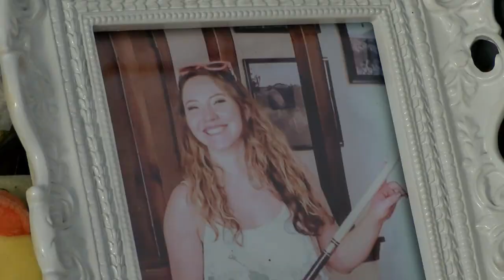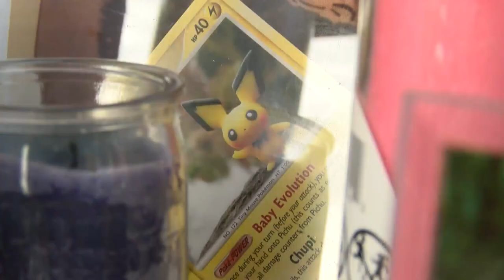Friends of woman shot at Bianchetti Park start fundraiser for memorial bench